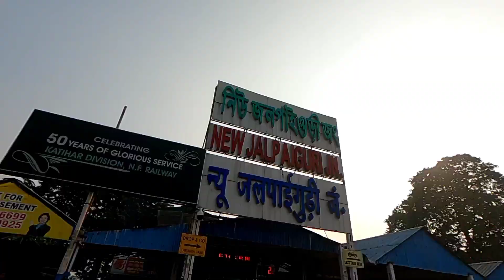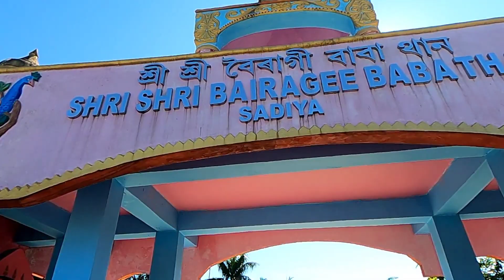I skipped my classes 20 days for Assam || My best memory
Enjoy the video till last.

Anxmus music ©

Vocal : anxmus
sarangi : Manish gandarva